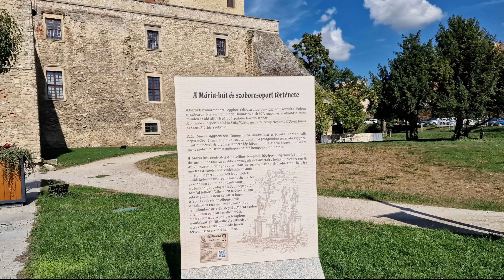To VÁRPALOTA, Hungary 2023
Andrew Strong - In The Dark End Of The Street

Balatonkenese - Papkeszi - Berhida - Pétfürdő - Várpalota

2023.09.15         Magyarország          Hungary